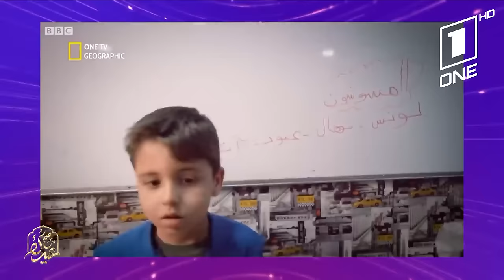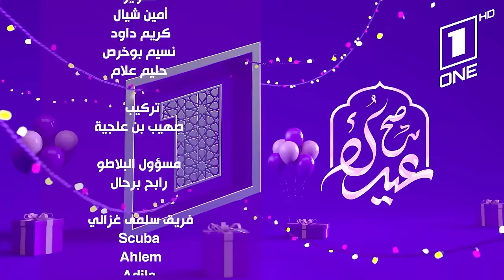سهرة عيد الفطر مع نجمة الوطن العربي سلمى غزالي بحضور باقة من الفنانين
تردد قناة وان تي في على نيلسات : أفقي 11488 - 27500